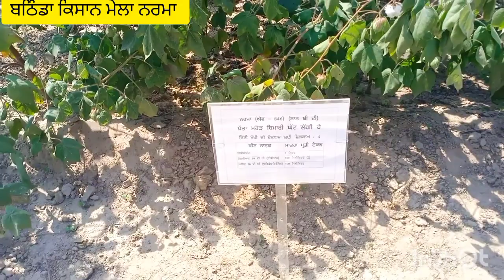ਬਠਿੰਡਾ ਯੂਨੀਵਰਸਿਟੀ ਦਾ ਨਰਮਾ ਚੈਕ ਕਰਦੇ ਆ।ਆਪਣੇ ਵਾਲਿਆ ਦਾ ਤਾਂ ਪਤਾ ਹੈ।